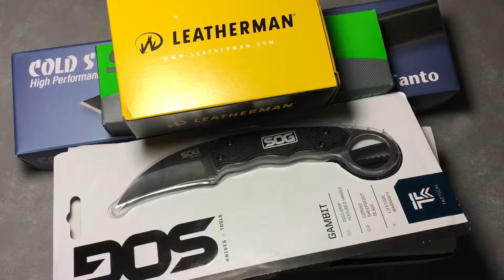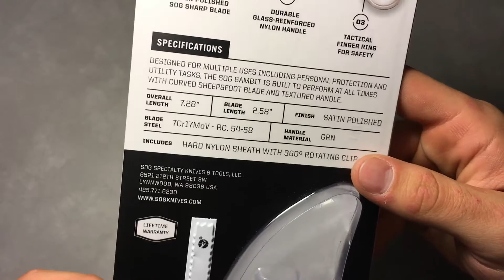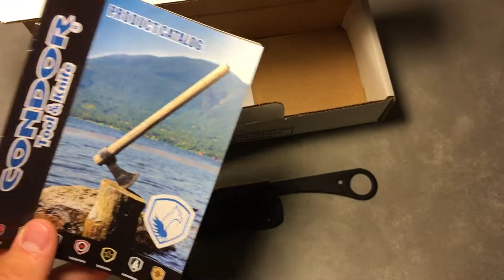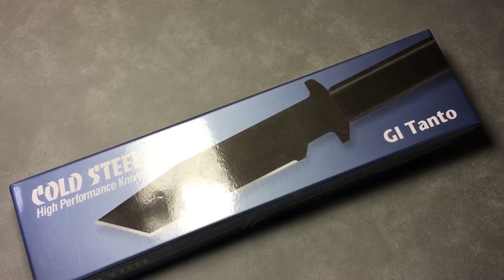Unboxing: Mega Edition And Giveaway Teaser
Lots of new blades! Just wanted to condense some unboxing videos into one.